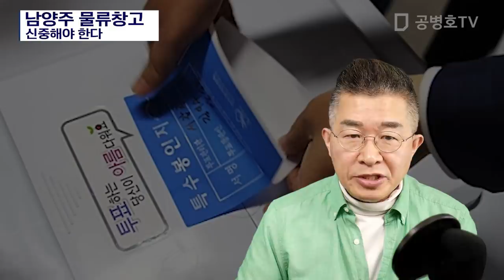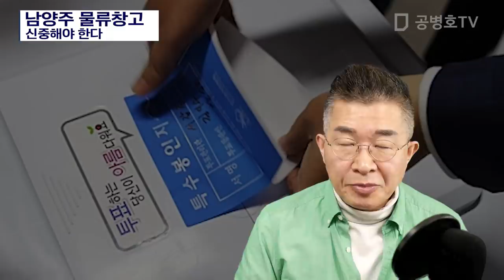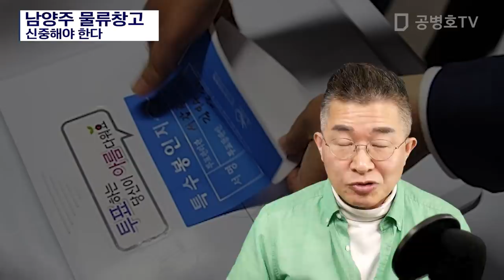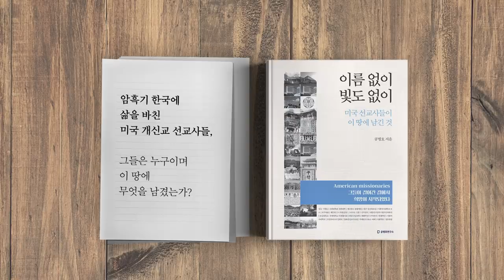남양주 물류창고 / 신중해야 한다 [공병호TV]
남양주 물류창고 / 신중해야 한다